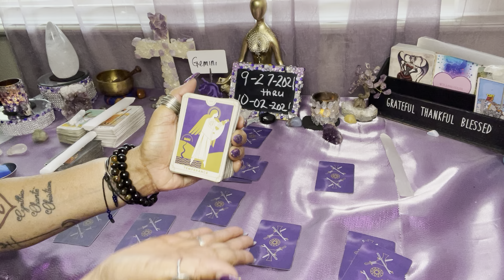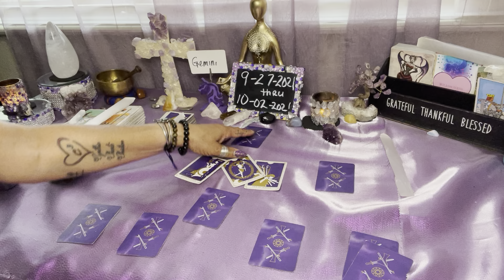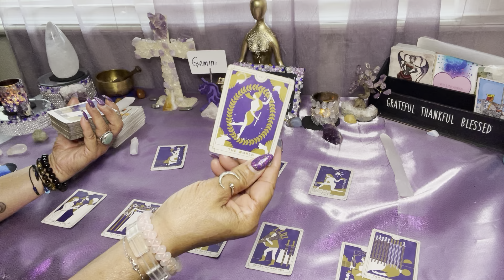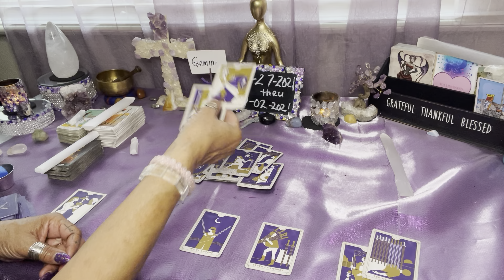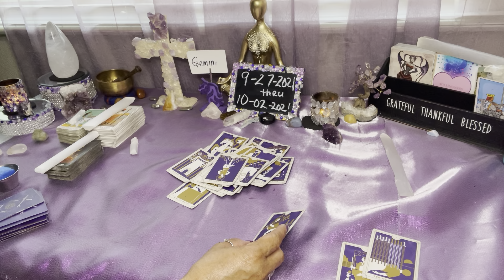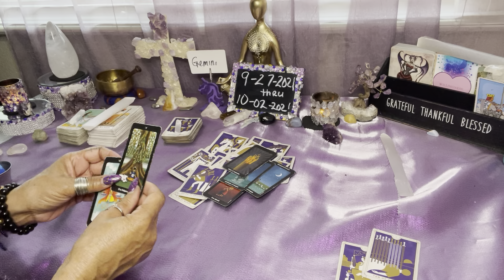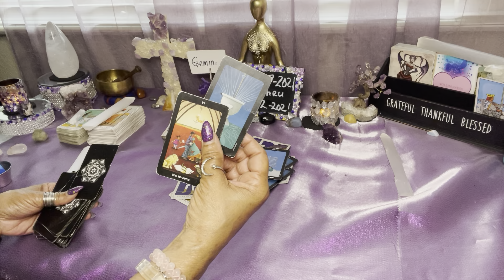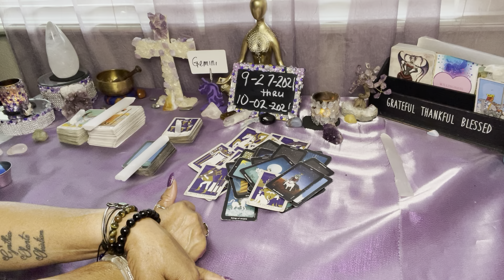Gemini ♊️ Weekly September 27 - October 2, 2021 Love, Love, and more Love